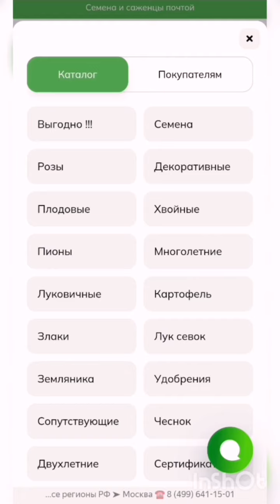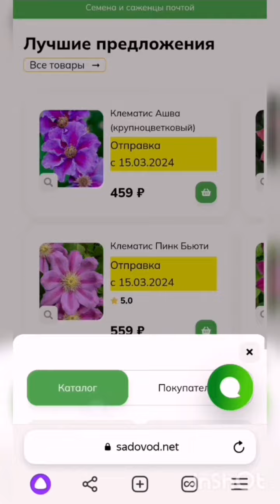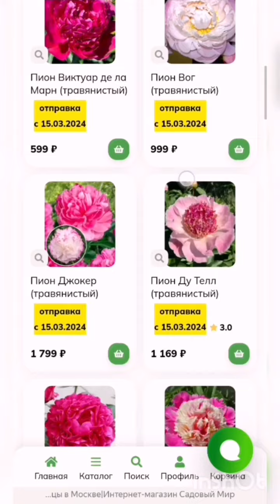МЫ ОБНОВИЛИ НАШ САЙТ! Теперь выбирать и заказывать растения удобно и легко!